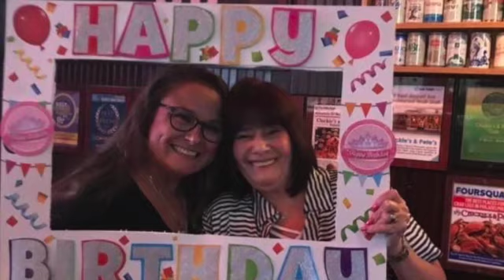Judy Blumberg Tribute Video With Music Ver 2023 SD 480p Created by Susan De Castro